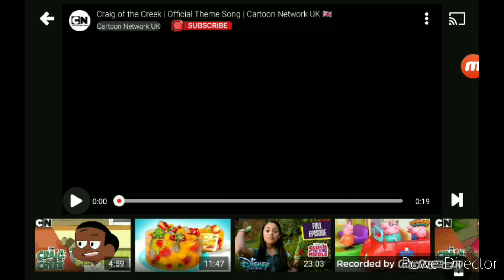Over The Horizon 2019 V2